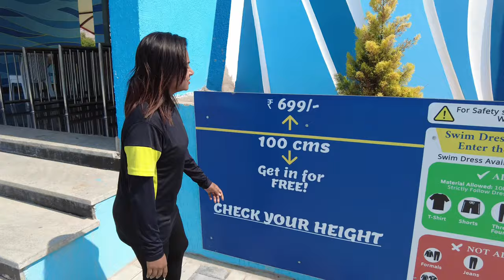Summer-க்கு Sema Spot☀️Blue Land Water Park Thrilling Experience😱| Mona Vlogs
Blueland water Park

Location 👍🏻

Mallayapalli road lane, beside Cafe Coffee Day, Chandragiri, Tirupati, Andhra Pradesh 517101